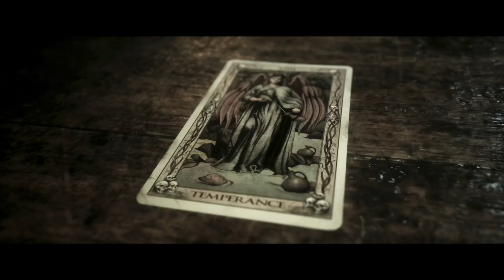Filthy Casuals Play The Quarry - Part 4: Quarryng ryng, hello?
Perhaps this "secret surveillance room" is nothing more than an innocent Man Cave?